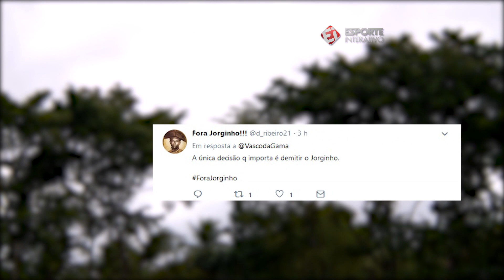Convivendo com apagões e pressão sobre Jorginho, Vasco se prepara para enfrentar a LDU